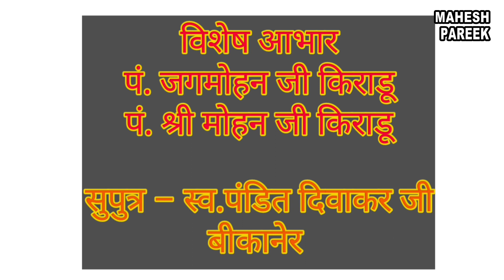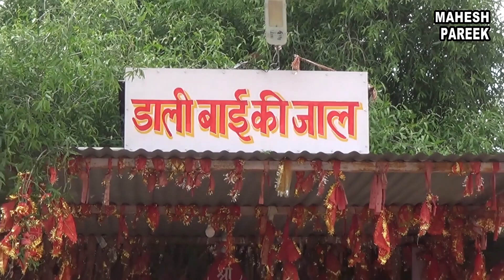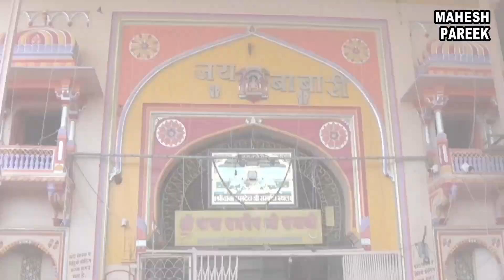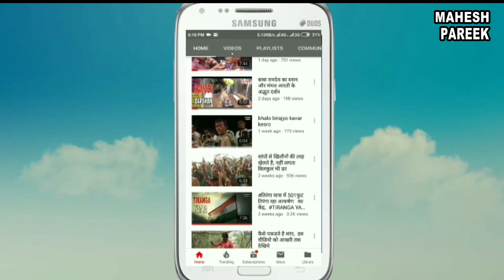RAMDEW चालीसा # बाबा श्री रामदेव जी अवतार धाम रामदेरीया ( काश्मीर ) बाड़मेर राजस्थान